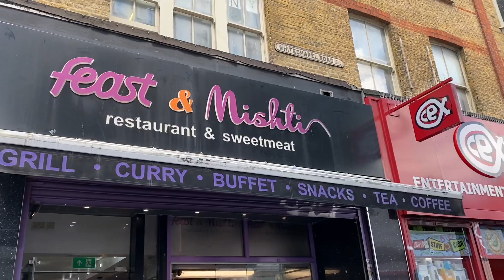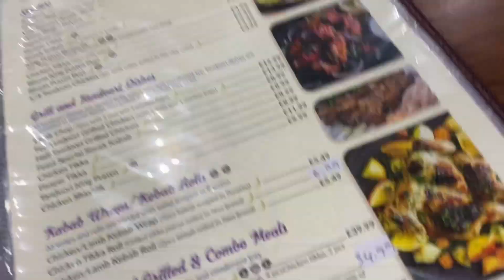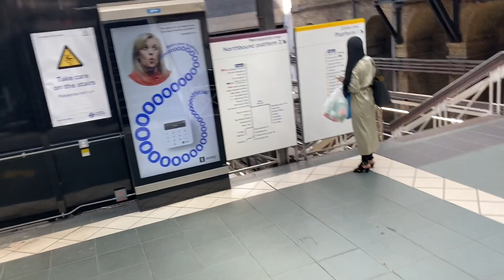লন্ডনে বাংলাদেশী রেস্টুরেন্টের খাবার দাবার কেমন?| Whitechapel য়ে বাংলাদেশের কি না পাওয়া যায়!